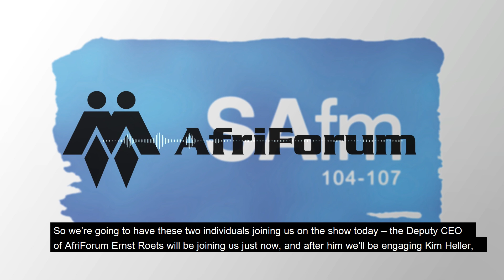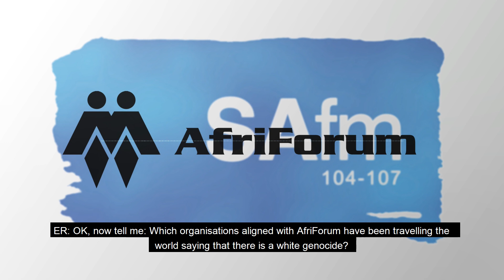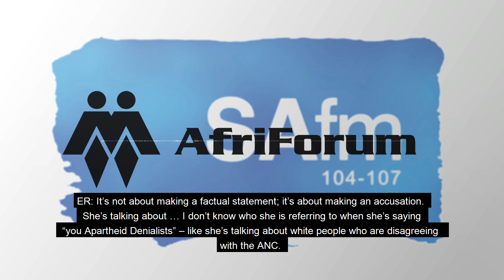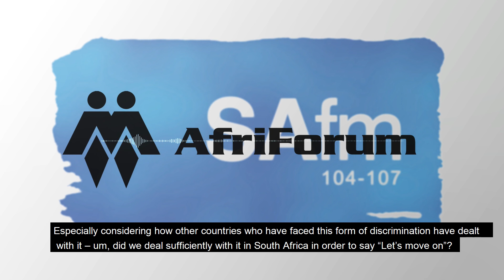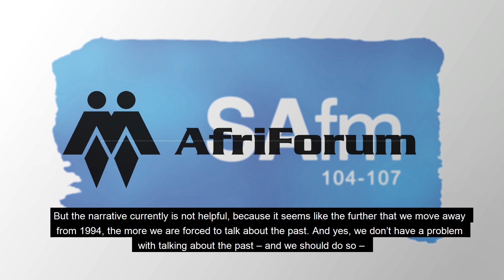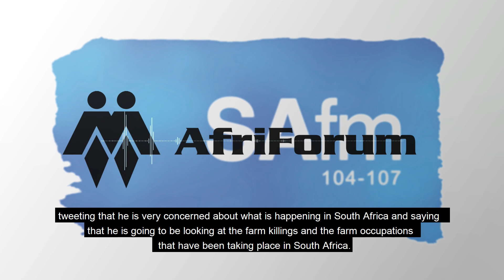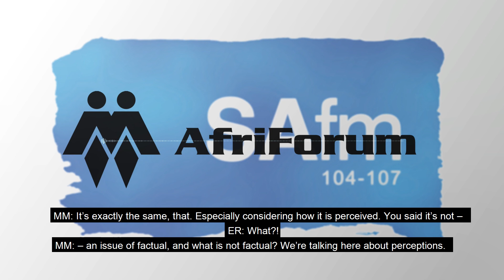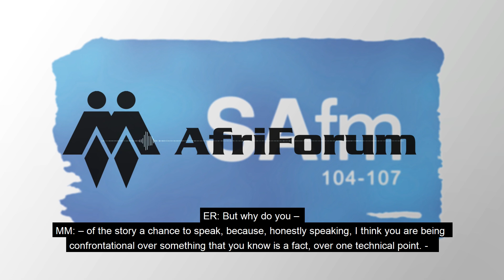Responding to unethical journalism on SAFM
We have filed a complaint with the Broadcasting Complaints Commission against SAFM after this interview in which the host kept repeating baseless accusations regarding AfriForum. Despite being repeatedly asked for evidence, which Masechaba Mtolo was unable to provide, she repeated the claim that AfriForum has been travelling the world, saying that there is a white genocide in South Africa. At the end of the interview she asked me to hold the line. After holding the line for probably another 10 or 15 minutes, I was eventually cut off.